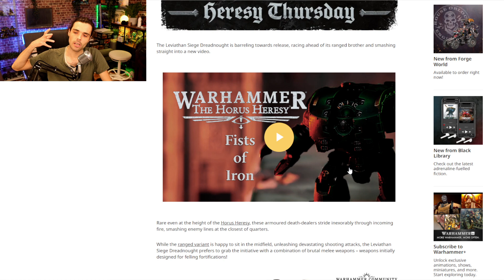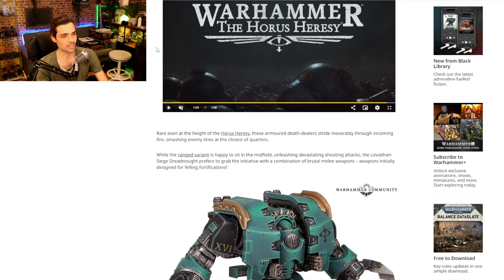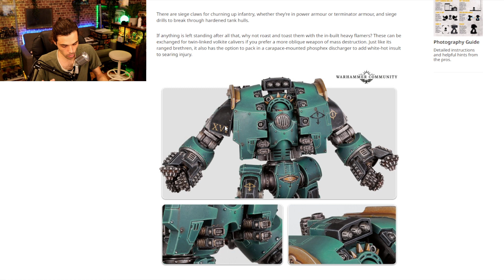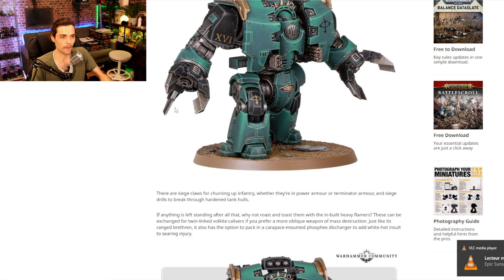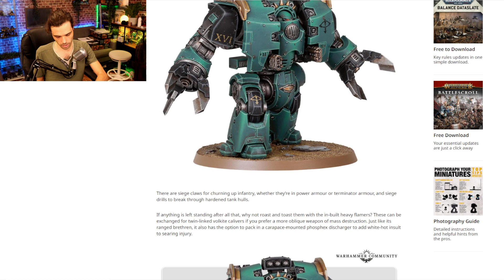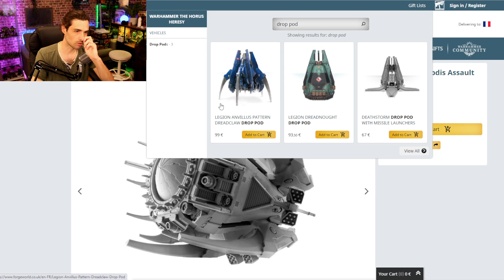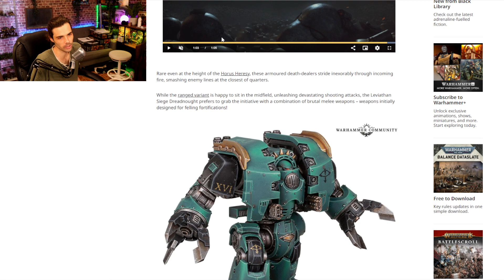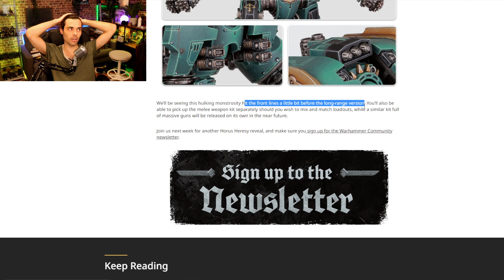LE MEILLEUR DREADNOUGHT DE CLOSE EST LA EN PLASTIQUE ! 3 KITS POUR UNE SEULE FIGURINE !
Aujourd'hui on va voir ensemble la révélation Horus Heresy du jour ! La version Close du dreadnought Leviathan ! Il y aura 3 kits pour cette figurine !